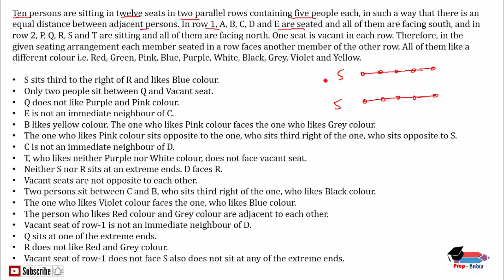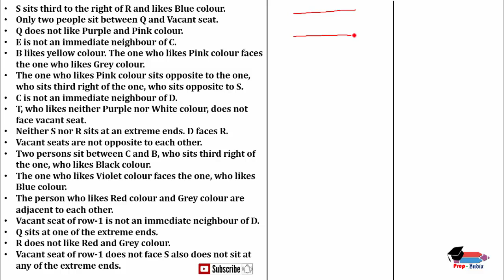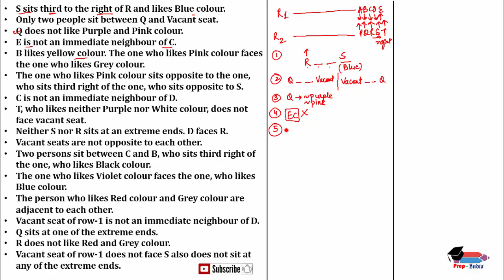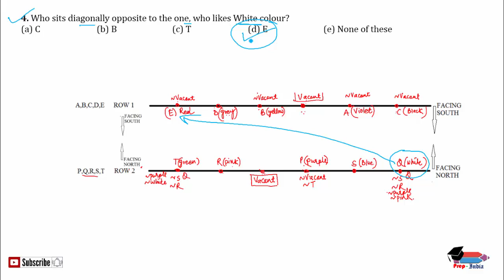SBI PO 2018 || SBI CLERK 2018 || PUZZLE NO. 15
HERE IS A PUZZLE PROBLEM NUMBER FIFTEEN  FOR SBI PO /  CLERK 2018 EXAM, IT IS A MODERATE/HIGH LEVEL PROBLEM,  KINDLY SOLVE IT AND TELL THE TIME IN WHICH YOU SOLVED IT
ALSO GIVE YOUR SUGGESTIONS IN THE COMMENT BOX